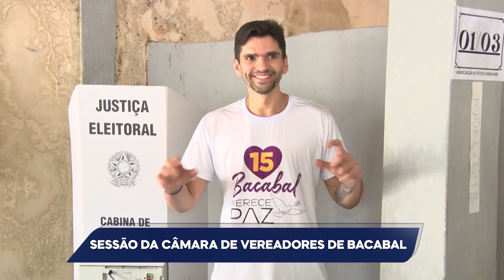MAT FÁBIO SESSÃO DA CAMARA DE VEREADORES DE BACABAL APÓS A ELEIÇÃO 09 10 24